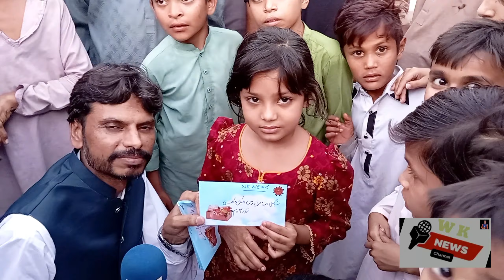اینکر کو عوام نے لوٹ لیا ا ہر سوال پر کیش ہی کیش !!!